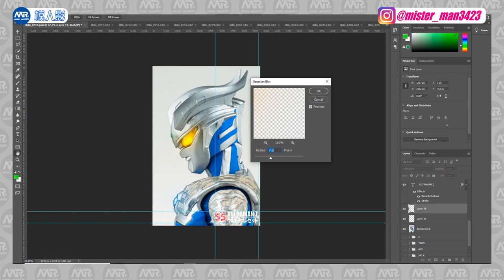【模人影】超人系列55週年超簡單#玩具攝影 ultraman 超人 超人力霸王 奧特曼 ウルトラマン 特攝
簡單白背景拍攝，嘗試模仿專業寫真拍攝手法～～